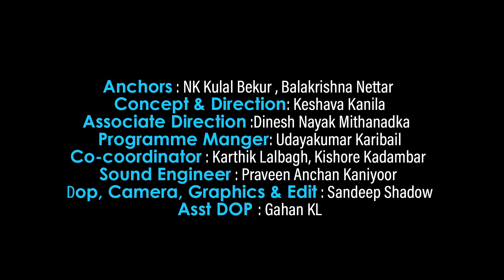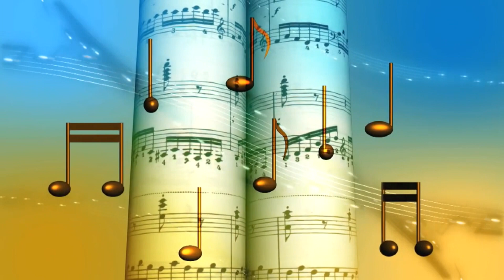"Swarathottugu Kusal😂" By Inchara Creations, Manjeshwara 2021 Episode-4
Chief Guest : Suresh shetty Jodukallu

Anchors : NK Kulal Bekur , Balakrishna Nettar
Concept & Direction: Keshava Kanila
Associate Direction :Dinesh Nayak Mithanadka
Programme Manger: Udayakumar Karibail
Co-coordinator : Karthik Lalbagh, Kishore Kadambar
Sound Engineer : Praveen Anchan Kaniyoor
Dop, Camera, Graphics & Edit : Sandeep Shadow
Asst DOP : Gahan KL